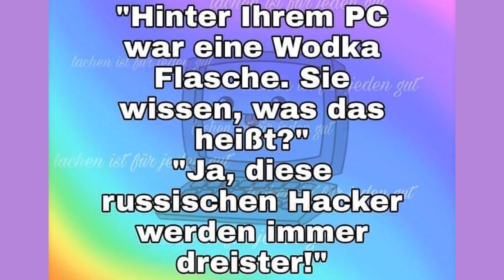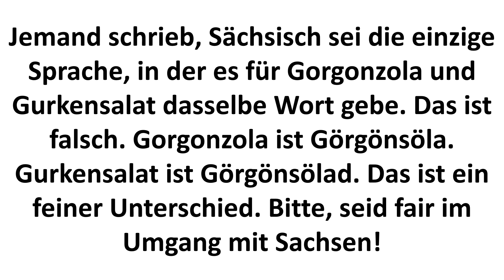Willys Humor - Folge 0307